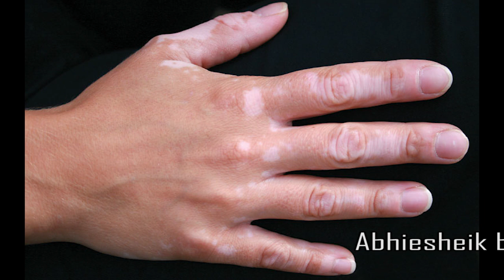Home Remedy for Skin Allergy, Itching, Rash, Atopic dermatitis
What's a skin allergy? What are allergens? What are the symptoms of skin allergies? Are there different types of skin allergies

மேலும் இதுபோன்று விடீயோக்களை கண்டு மகிழ